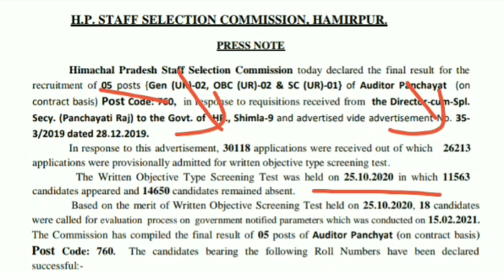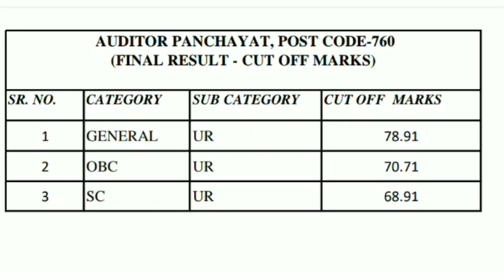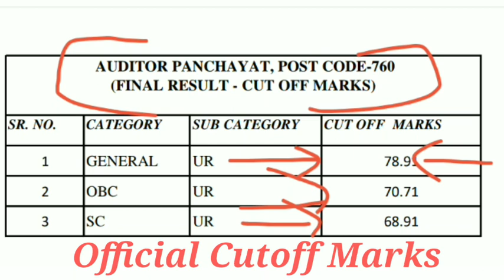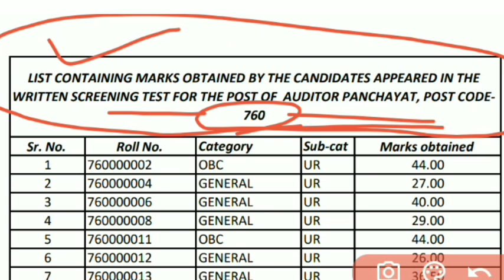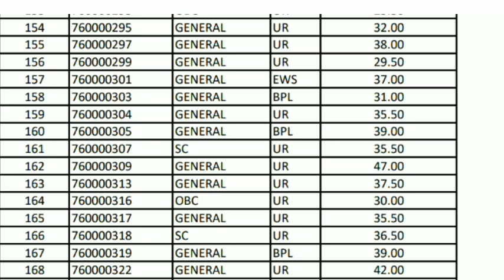Panchayat Auditor Final Result Out | Cutoff Marks? | Waiting Panel | post code-760 | Download pdf